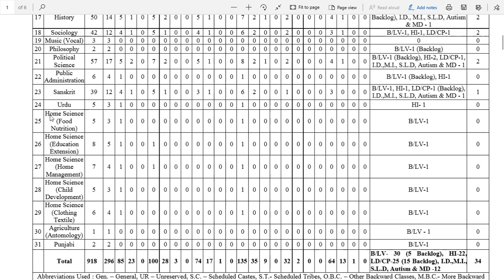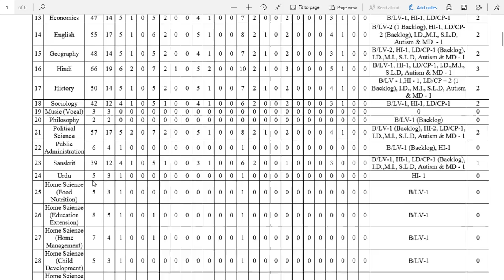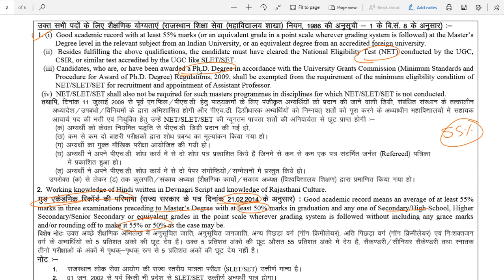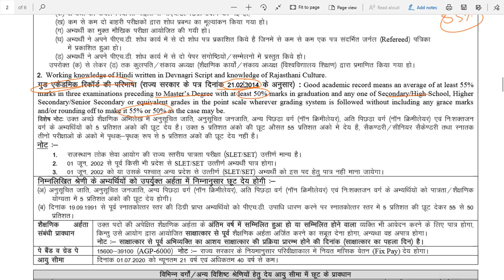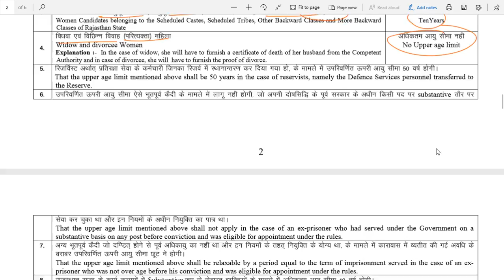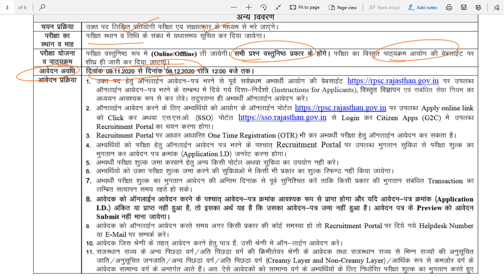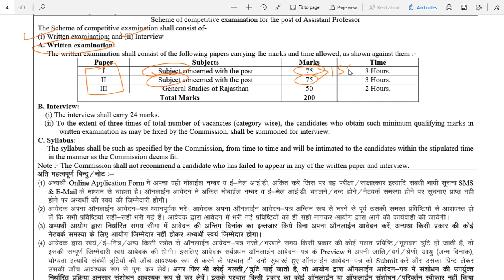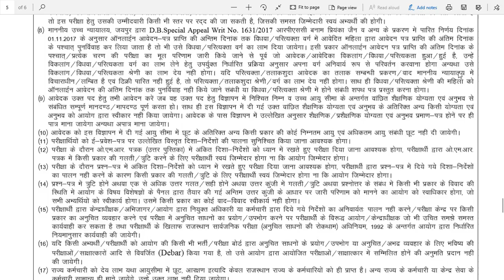How to become College professor//lecturer in college new vacancy in rajasthan